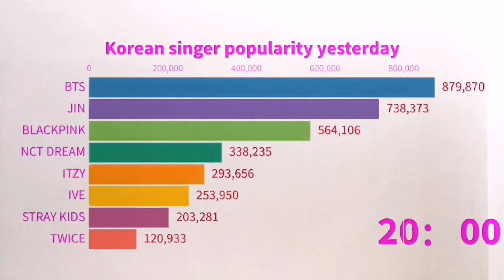Who to support#bts